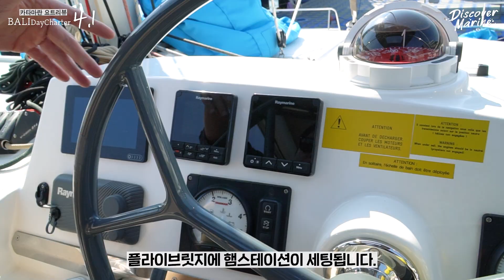SUB/EN 요트사업 끝판왕! 발리 4.1 데이차터 | Yacht Review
요트부자의 요트리뷰 ***
발리 카타마란 4.1 데이차터 모델을 소개해 드려요.

더 궁금한 점이 있으시거나 원하시는 정보가 있다면 댓글달아주세요

All Pages Content is property of DiscoverMarin
Made by salty